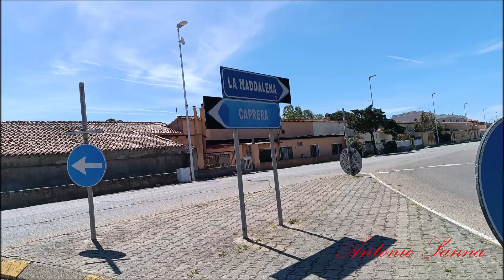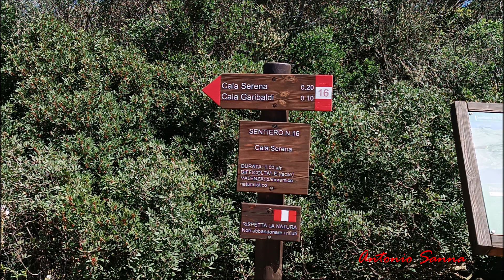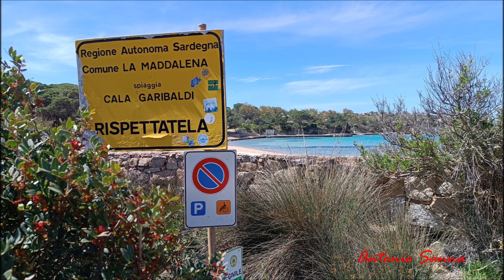di Caprera 2024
Nell'estremo nord-est della Sardegna, c’è un’isola interamente tutelata e perciò ancora selvaggia. La sua costa è riparata da boschi e il profilo frastagliato nasconde meravigliose calette, alternate a scarpate a picco sul mare

La seconda isola più grande dell’arcipelago, nonché area completamente protetta. Caprera è collegata alla Maddalena da un ponte di 600 metri, costruito nel 1958. Oltre che per la bellezza, l’isola è famosa come ultima residenza di Giuseppe Garibaldi.​ La Casa Bianca ne conserva le memorie: qua l’Eroe dei due mondi dimorò per 26 anni prima della morte: 18:21 del 2 giugno 1882, come segnano orologio e calendario della sua stanza.​ Oggetti quotidiani, beni e cimeli si trovano qui.

(Da Sardegna Turismo)